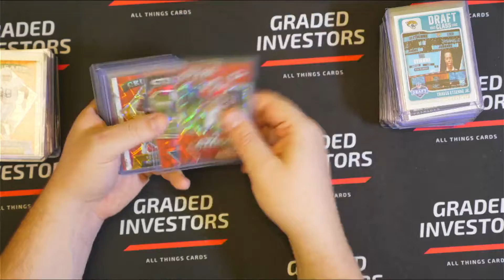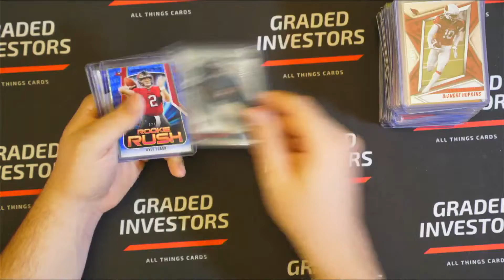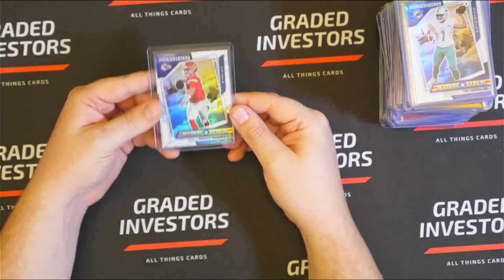Just the Hits - eBay Break #128 2021 Rookies & Stars Football Longevity Boxes!!